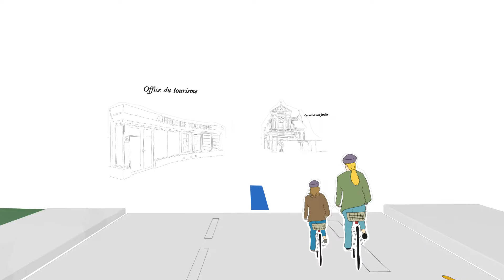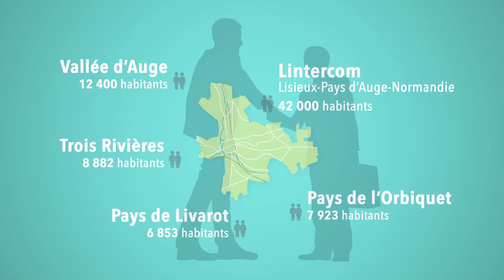Lisieux 2016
La Ville de Lisieux vous présente ses grands projets urbains à venir et vous dévoile sa nouvelle identité visuelle.